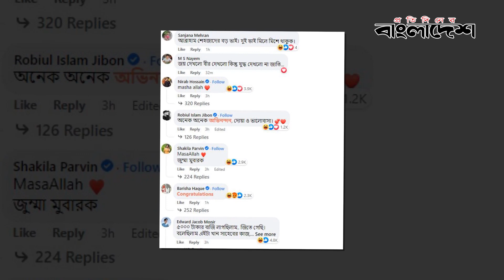অপু, বুবলীর পর কার দিকে শাকিব খান? | Apu | Shakib | Bubly | Protidiner Bangladesh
অপু, বুবলীর পর কার দিকে শাকিব খান?
Welcome to the Official YouTube Channel of ProtidinerBangladesh

»» Office Address:
Bangladesh.